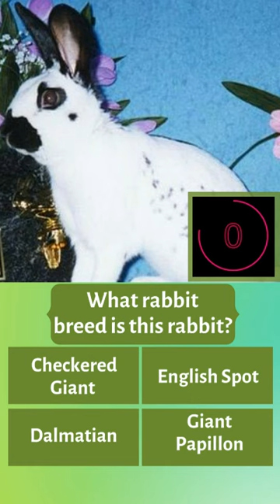GUESS WHAT RABBIT BREED IS THIS RABBIT?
Is it Fluffy white?  Angora?  Criollo? or  Florida White?